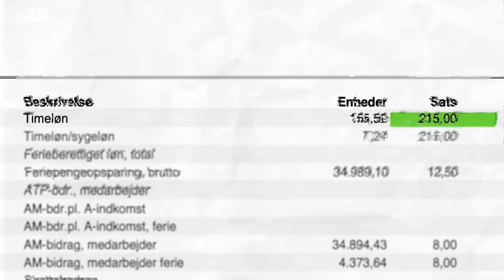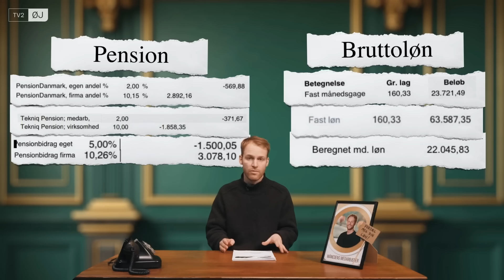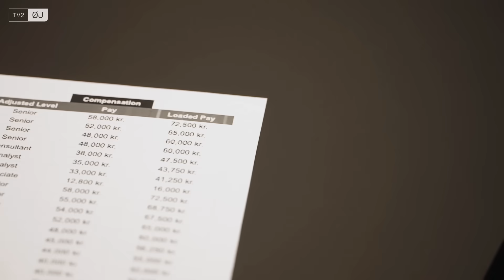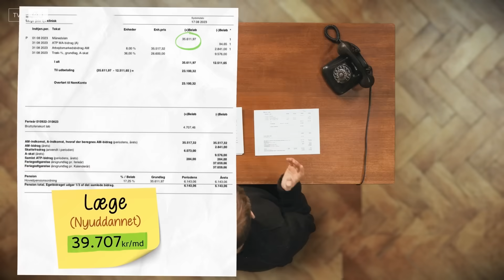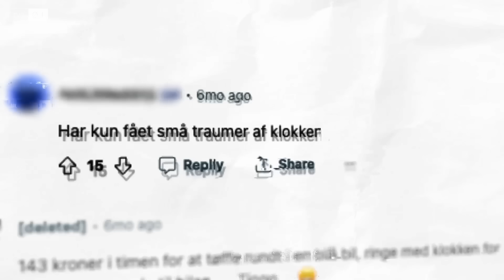Kigger i 300 lønsedler - hvem tjener 235.000!?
Hvad er en normal løn? Hvad betyder ordet løn? Hvad skal jeg have i løn? Hvordan forstår man sin lønseddel? Er lønåbenhed en god idé? Hvorfor er det tabubelagt at tale om løn i Danmark?

I det Danmark er løn et emne, der ofte diskuteres bag lukkede døre. Vores journalist, Emil, dykker ned i lønningernes lukkede verden og udforsker, hvordan danskere forholder sig til at dele deres indtægter. Reddit har gjort det muligt for brugere anonymt at dele deres lønsedler, hvilket har åbnet op for en dialog om løntransparens. Men kan denne tendens overføres til det offentlige rum?

Dokumentaren afslører en generel tøven med at diskutere lønninger offentligt. På gaden møder Emil modstand, for ikke mange ønsker at afsløre deres indtægt.

Emil finder frem til en virksomhed, der hedder Refyne, hvor lønåbenhed er en integreret del af kulturen. Medarbejdere har fuld indsigt i hinandens lønninger, hvilket skaber et grundlag for løn baseret på kompetencer frem for forhandlingsteknik. Det er et eksempel på, hvordan det at snakke højt om sin løn kan fremme ligeløn og retfærdighed på arbejdspladsen.

Emil udforsker også, hvordan forskellige faktorer såsom jobtitel, erfaring og overarbejde påvirker lønniveauet. Det bliver klart, at en nyuddannet læges løn ikke nødvendigvis er meget højere end journalistens, men at erfaring og specialisering kan medføre betydelige lønstigninger.

I jagten på at forstå, hvorfor løntransparens ikke er mere udbredt, ringer journalisten til en lønforsker, der forklarer, at arbejdsgivere oftest sidder med de bedste kort, når det kommer til lønforhandlinger. Jo mere åbenhed der er omkring løn, desto bedre er positionen for medarbejderen i disse forhandlinger.

DISCLAMER: Lønsedlerne er fundet på Reddittråden: 'r/dklønseddel', hvor brugere anonymt deler deres lønsedler. Da pension ikke fremgår af enkelte lønsedler, er enkelte af de gule post-it udtryk for beregning der bygger på en branchestandrad for pension.

Dokumentaren sætter også fokus på, at løn ikke er alt. For mange er fleksibilitet, udfordrende arbejdsopgaver og et godt arbejdsmiljø lige så vigtigt. Det kan ikke ses på en lønseddel, men har stor betydning for, om man trives i sit job.

Vi håber, at du kunne lide denne dokumentar om lønåbenhed og løntransparens. Når du har set dokumentaren om, hvor kompleks og følsom diskussionen om løn kan være, ligger der flere doks på vores YouTube-kanal.